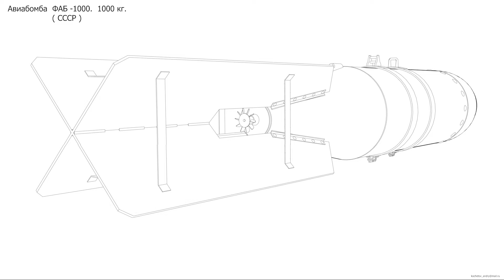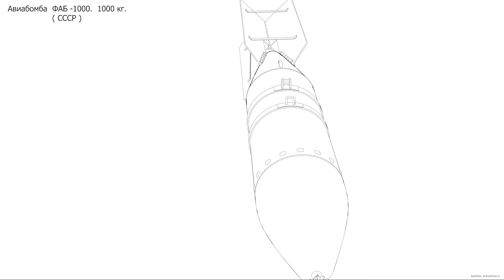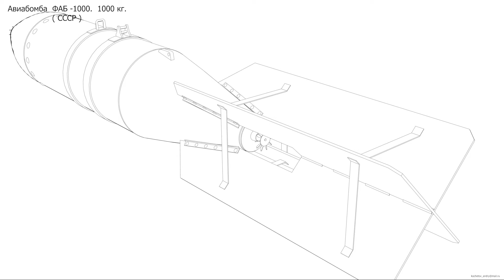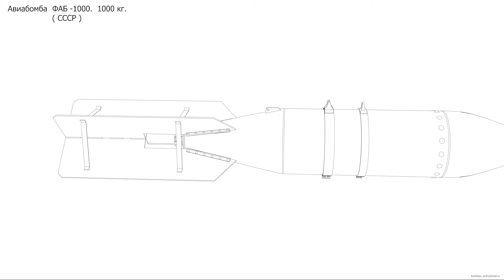Авиабомба ФАБ-1000. 1000 кг. ( СССР ) Чертёж. FAB-1000. Drawings.